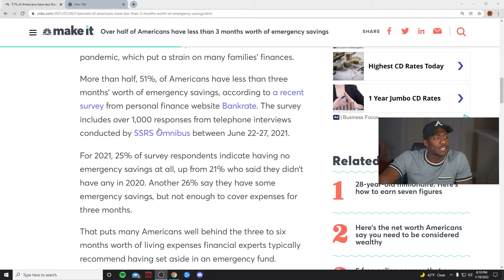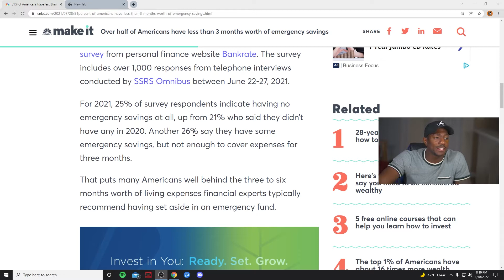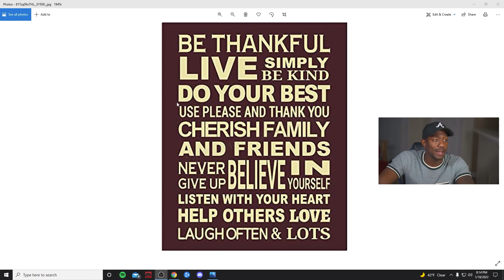SAVE SOME BREAD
SONY A6400
CAMERA LENS
BLUE YETI MIC
ADOBE PREMIERE
AMD RYZEN 7 3700X
DUAL MONITORS
ASTRO A40 and Amp

1) The Art of War
2) ABC's Of Buying a Rental Property
3) Thinking for a Change
4) Up From Slavery
5) Never Split the Difference
6) Audible Membership

Find the artist on all music platforms!

Instrumentals by: DONNY SPADE

Edited by Author: SayMalii